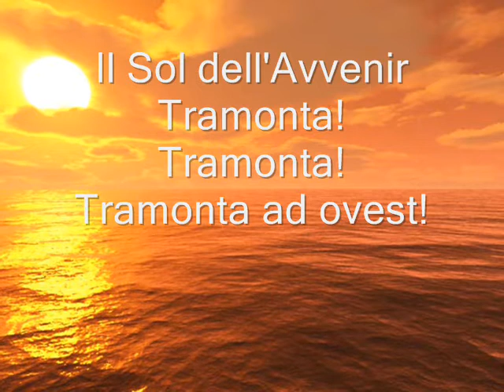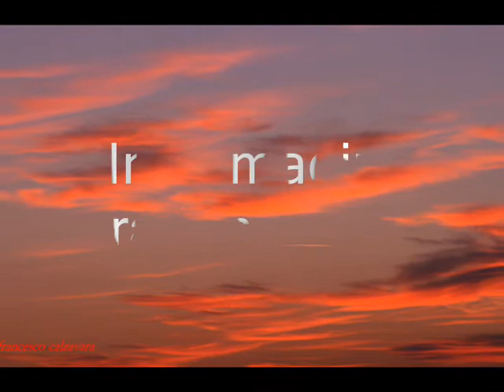il sol dell'avvenire (sonetto per nastri magnetici)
brano interamente scritto da i terroristi musicali. un sonetto sul sol dell'avvenir che si è rivelato un simpatico esperimento vocale